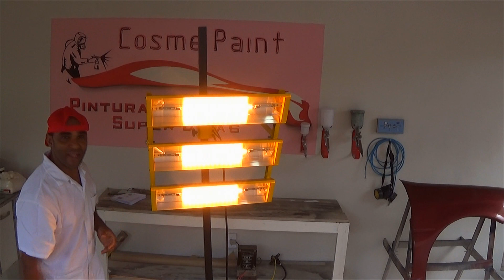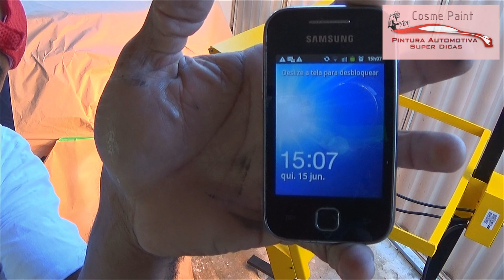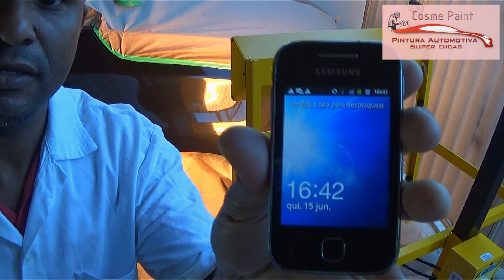Teste Painel de Secagem Agile 3 - V8 Brasil - Pintura Automotiva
Curso em Ebook de pintura automotiva.